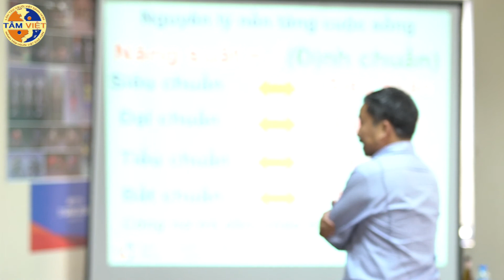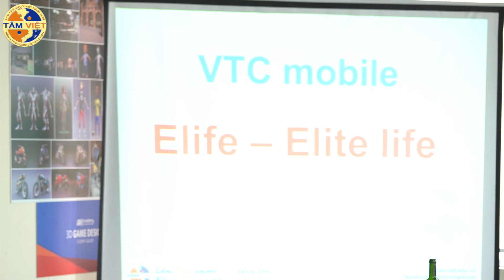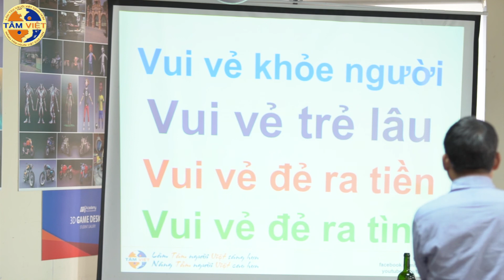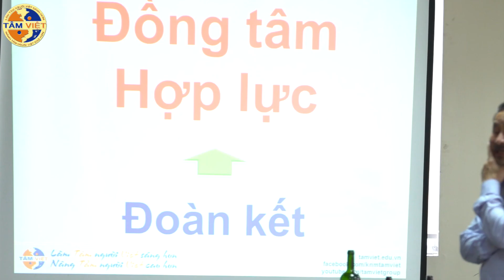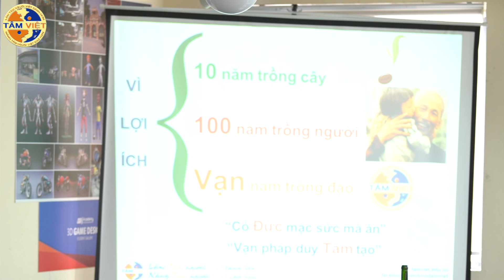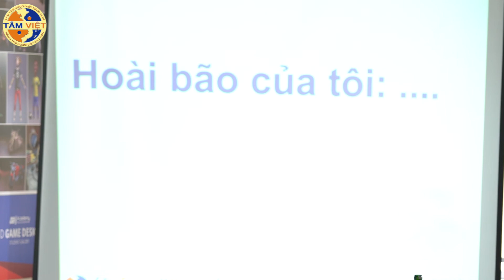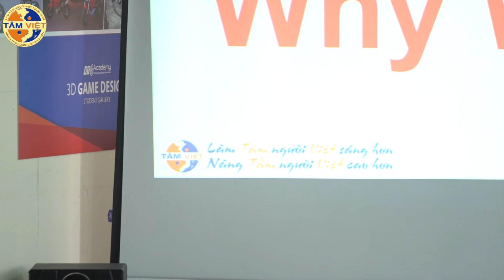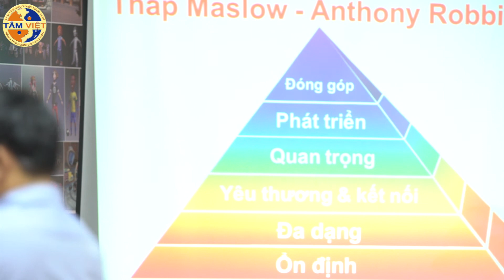Từ xây dựng nhân hiệu đến kiến tạo văn hóa doanh nghiệp VTC Mobile P2